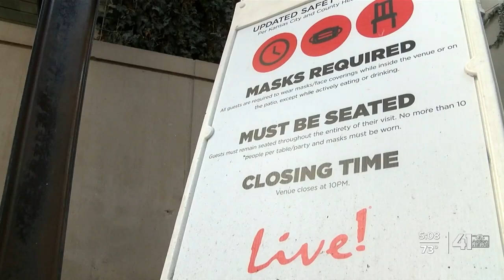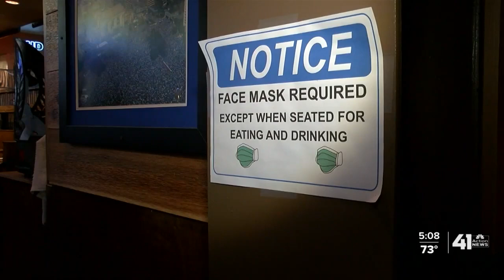KC's Power and Light District optimistic about its future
In 2020, Kansas City sports fans went straight from celebrations to cancellations.